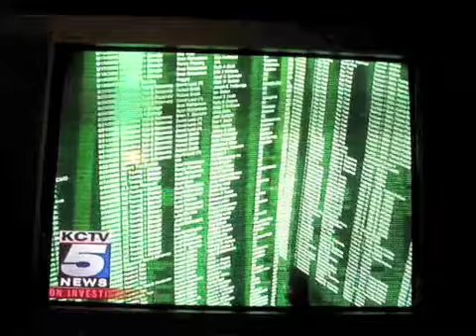Feed the computer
KCTV5s Ash-har Quraishi shows off the true power of their investigative team when he "feeds" some documents into their fantastically magical computer. Honestly.. it's 2009.